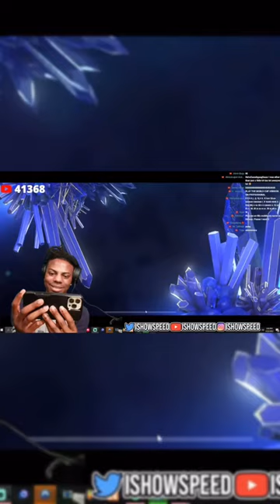Ishowspeed been himself